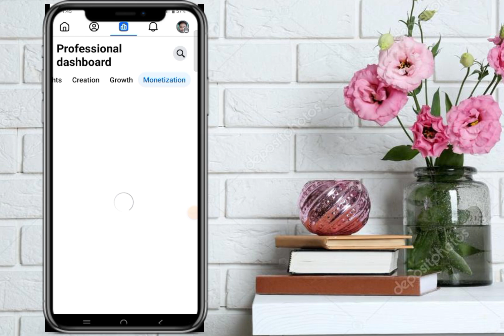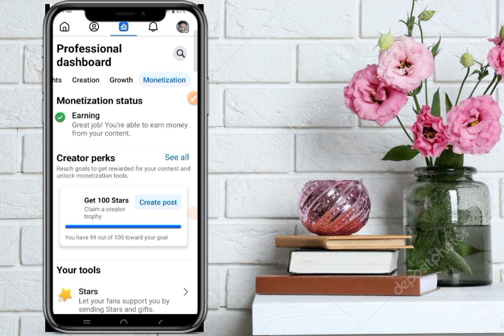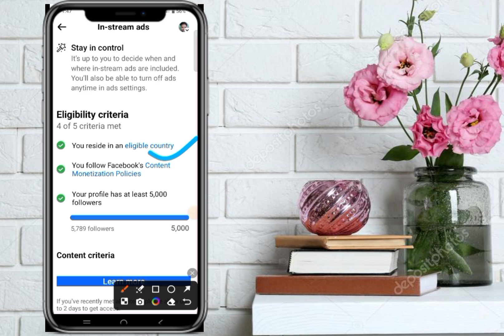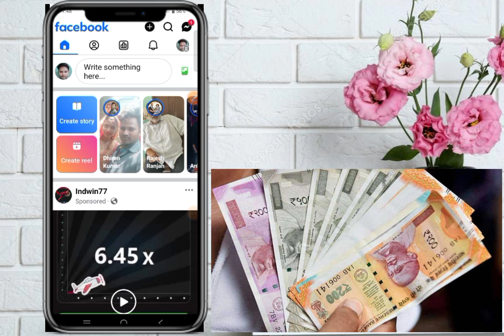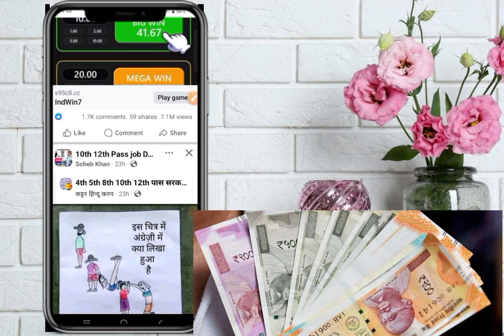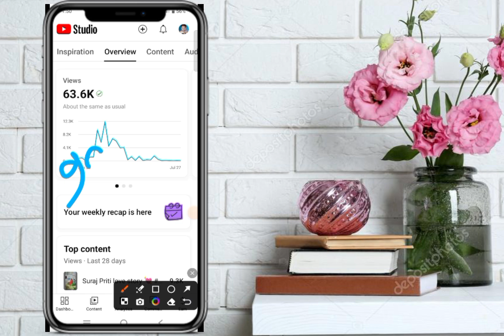Facebook Makes Money Online 2024 | How to earn money from facebook || make money online 2024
WhatsApp fingerprint lock Kaise lagaye video viral ho gaya

Your Query.
facebook monetization
facebook par photo upload karke paise kaise kamaye
facebook bonus
make money from facebook
make money facebook
facebook monetization in nigeria
make money with facebook page
monetization
passive income
facebook par photo se paise kaise kamaye
make money
how to make money from facebook
how to monetize facebook page in nigeria
facebook performance bonus program
facebook performance bonus kaise milta hai
manoj dey
facebook reels
make money with facebook reels
how to make money from facebook page
online earning
facebook ads
facebook performance bonus earning
facebook performance bonus earning proof
earn money from mobile
make money with facebook groups
facebook copy paste se paise kaise kamaye
make money with facebook ads
make money on youtube
facebookads
earn money
sbj classes
youtube monetization
make money from home 2022
side hustles
how to earn money on facebook in nigeria
how to monetize facebook page in nigeria 2024
how to monetize your facebook page in nigeria
without monetization earn from youtube
how to earn money from youtube without monetization
earn money without monetization
earn money on youtube without monetization
how to earn money on youtube without monetization
how to make money on youtube without monetization
make money on youtube without monetization
wale
bathinde
bathide wale
performance bonus program facebook
facebook reels bonus
performance facebook bonus tips
what is facebook performance bonus program
how to get performance bonus on facebook
make money online with facebook
facebook profile to page
passion to profits
make money fast
facebook monetization in ghana
how to make money on facebook videos
how to make money on facebook ads
how to make money with facebook groups
free ways to make money
facebook monetization in nigeria 2023
passive income ideas 2024
is facebook monetization available in nigeria
how to monetize facebook in nigeria
facebook reels monetization in nigeria
facebook monetization in nigeria 2024
passive income ideas
franklinemmanuel
facebook earning kaise kare
earn money online without ivestment for students
earn money from facebook copy paste
facebook copyright problem
facebook content monetization policies issues
earn money from facebook page
facebook 2 new monetization features
star monetization
feature
make money online 2024
country
eligible
instream ads
ads on reel
earning from facebook

tech raghav
Facebook se paise kaise kamaye 2024
youtube automation
Make money online
How to earn on facebook